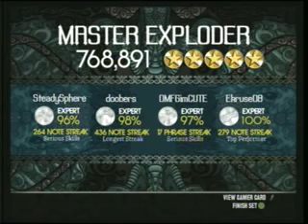Band Highlights - Part 2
Well this one in my opinion is not as good as the 1st one but I had one less hour to work with and 45 min. was with only 3 people, and for about 3.5 hours Eric didn't have a mic.

Also don't forget to vote for this weeks MVP, anyone can vote!